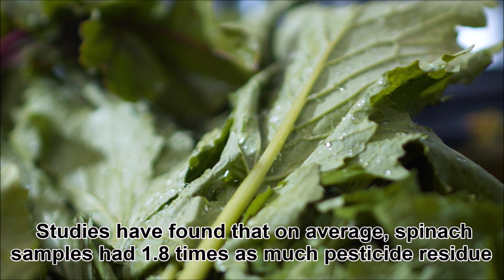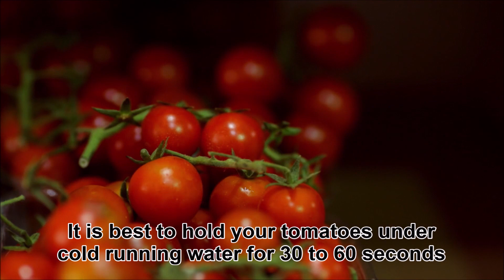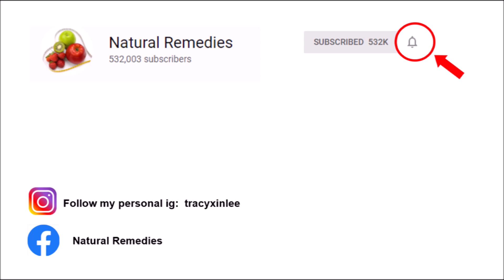Top 5 DIRTIEST Vegetables With Highest Pesticides Content!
I am Tracy. Although eating vegetables is really good for your health as they are rich in fibre and different type of nutrients, there are some vegetables which contains a lot of pesticides residues and is harmful to your health if you do not wash them properly before consuming them. Now let us see what these vegetables are!